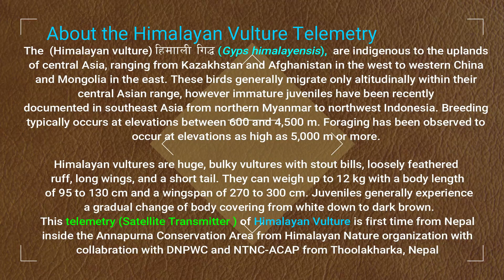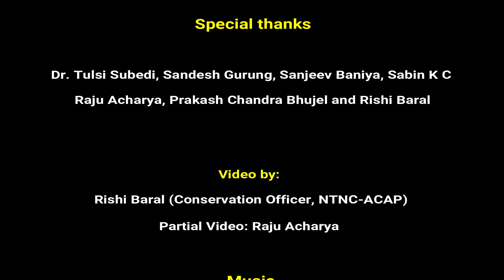First Satellite telemetry of Himalayan vulture in Nepal from Annapurna Conservation Area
The  (Himalayan vulture) हिमाली गिद्ध (Gyps himalayensis), is indigenous to the uplands of central Asia, ranging from Kazakhstan and Afghanistan in the west to western China and Mongolia in the east. These birds generally migrate only altitudinally within their central Asian range, however immature juveniles have been recently documented in southeast Asia from northern Myanmar to northwest Indonesia. Breeding typically occurs at elevations between 600 and 4,500 m. Foraging has been observed to occur at elevations as high as 5,000 m or more.

Himalayan vultures are huge, bulky vultures with stout bills, loosely feathered ruff, long wings, and a short tail. They can weigh up to 12 kg with a body length of 95 to 130 cm and a wingspan of 270 to 300 cm. Juveniles generally experience a gradual change of body covering from white down to dark brown. This telemetry (Satellite Transmitter ) of Himalayan Vulture is the first time from Nepal inside the Annapurna Conservation Area from Himalayan Nature organization with collaboration with DNPWC and NTNC-ACAP from Thoolakharka, Nepal

Note: Please do not handle wildlife without any permission. Call the nearest Division Forest Offices.  Do not try yourself to handle wildlife. In case of death,  you will be punished for a long time in prison or fined.  Keeping in the home without any permission is also illegal.

 Special thanks
DNPWC, Division Forest Office, Kaski, NTNC, NTNC-ACAP, UCO Lwang, Himalayan Nature

Dr. Tulsi Subedi, Raju Acharya, Sandesh Gurung, Sanjeev Baniya, Sabin K C
Prakash Chandra Bhujel and Rishi Baral

Video by:
Rishi Baral (Conservation Officer, NTNC-ACAP)
Partial Video footage: Raju Acharya

For More videos on Wildlife